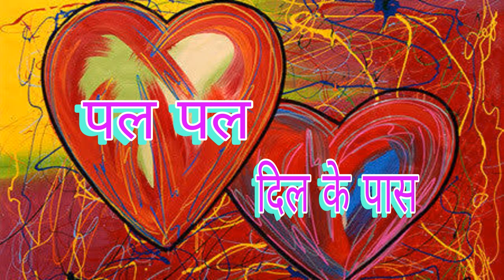26 04 2024 PAL PAL DIL KE PAAS पल पल दिल के पास